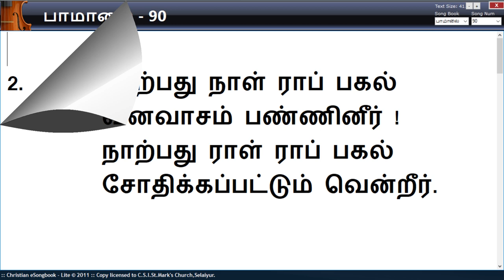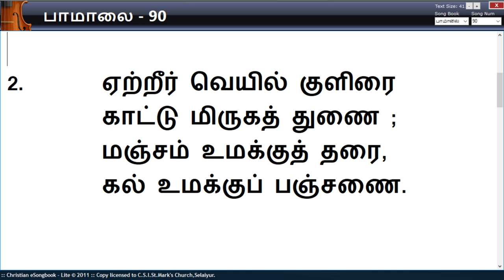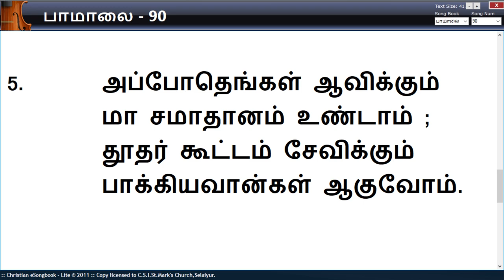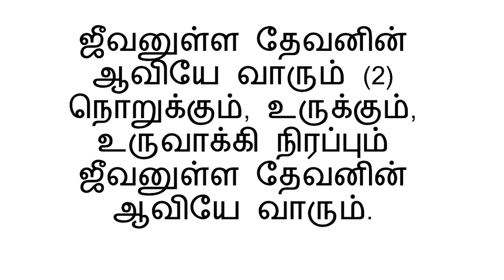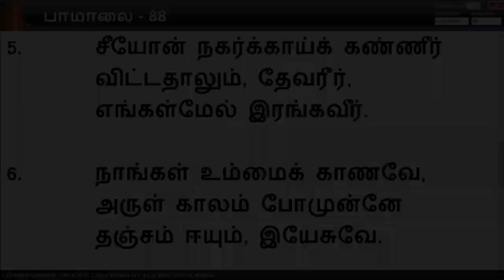CSI.St.Mark's Church - Lent Service (03.04.2020)